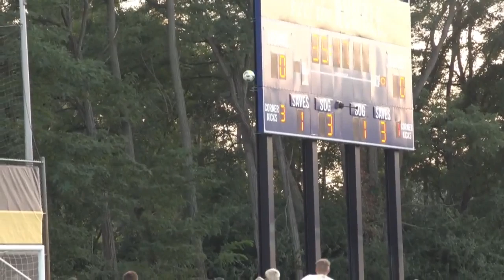Mastodons top Green Bay 1-0 in men's soccer on 9/17/19 - video courtesy: Teresa Turner/PFW Athletics